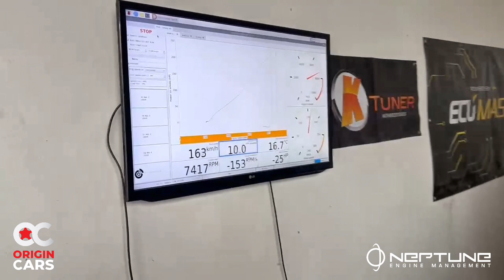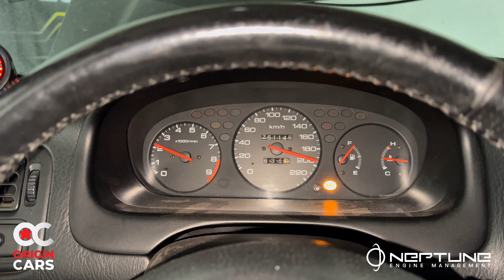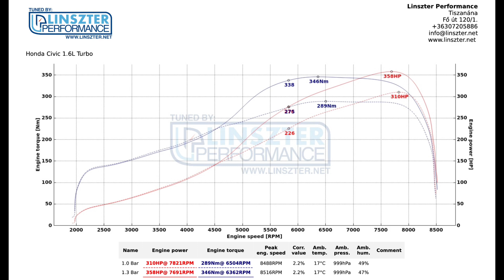1998 Honda Civic 1.6 Turbo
Mods:
- B16A2 Engine
- GT3076R Turbo
- 9.0:1 CP Pistons
- Turboworks Rods
- Built valvetrain with stock cams
- 1000cc Grams Injectors
- PLX Wideband
- OBD1 ECU tuned with NeptuneRTP